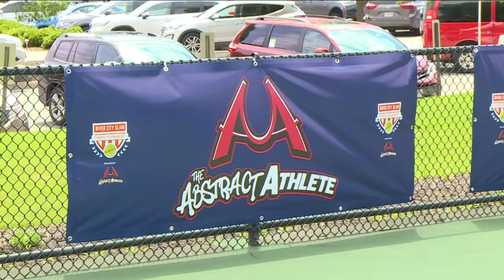‘Athletes are just crushing it’ at Sportable’s first-ever wheelchair tennis tourney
Fifty-six athletes competed in Sportable's first-ever wheelchair tournament.